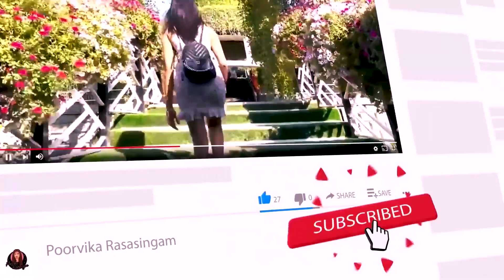மதுரை மாட்டுத்தாவணி பூச்சந்தை | Madurai Mattuthavani Flower Market vist | Indian Travel Vlog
Helloooooo 😁 Darlings 😀 let’s check this adorable Market in Madurai 🌹🌹